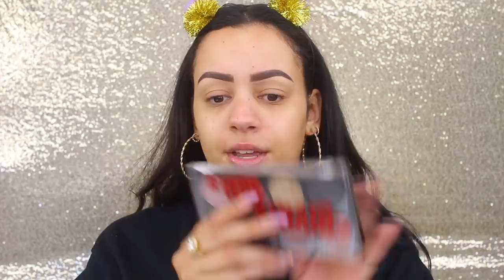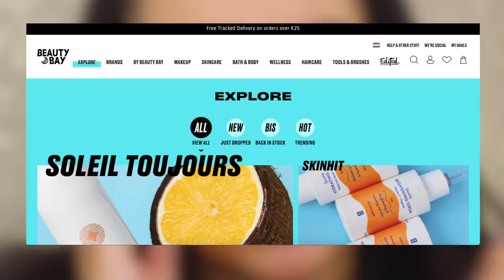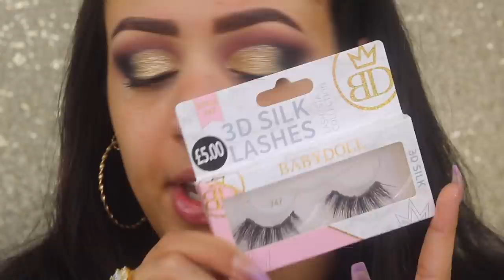FULL FACE MET PRODUCTEN ONDER DE €10 !!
Vandaag een makeup tutorial met alleen maar makeup producten onder de €10! Enjoy :)

Producten die ik heb gebruikt:
Primer: Catrice Fresh It Up Primer
Foundation: Primark My Perfect Colour Foundation - Toffee
Concealer: e.l.f. Cosmetics 16HR Camo Concealer - Medium-Sand
Oogschaduw: Makeup Obsession Be Very Afraid Eyeshadow Palette
Eyeliner: x
Oogpotlood: Catrice Instant Smokey Shadow and Liner
Mascara: Misslyn Lolita Lashes Mascara
Nepwimpers: Primark Babydoll Lashes - 747
Contour: NYX Highlight & Contour Palette
Bronzer: Revolution Mega Bronzer - 2 Warm
Blush: MUA Blushed Pink Matte Blush - Rouge Punch
Highlighter: Revolution x Soph Highlighter Palette
Poeder: Makeup Revolution Loose Baking Powder Lace
Lippotlood: NYX Professional Makeup Suede Matte Lip Liner - Sandstorm
Lipstick: NYX Professional Makeup Liquid Suede Cream Lipstick - Sandstorm
Lipgloss: NYX Lip Lingerie Gloss - Clear
Setting Spray: Max & More Fixing Spray